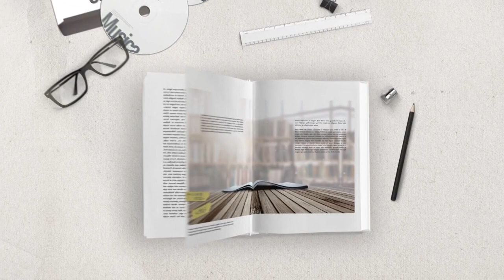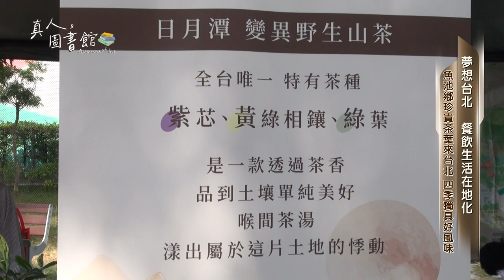112年-113年 真人圖書館#8 餐飲生活在地化